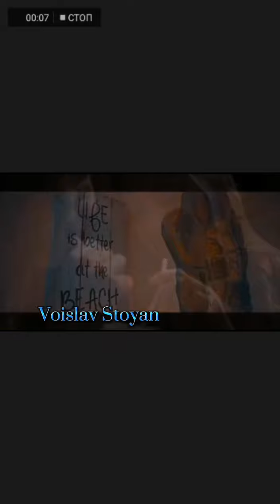Chillout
Автор :
Воислав Стоян -
(Александр В. Василенко).